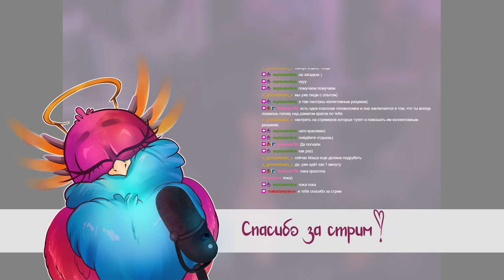Ori and the Will of the Wisps[2]